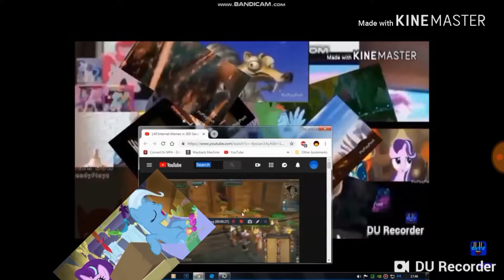Another Klasky Csupo YTP N1071